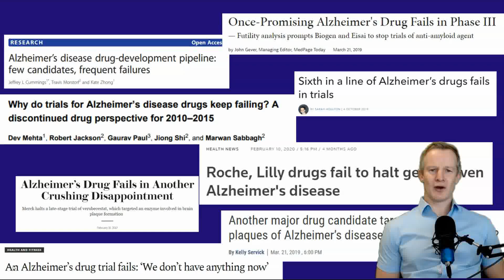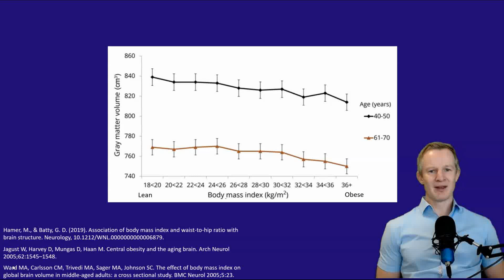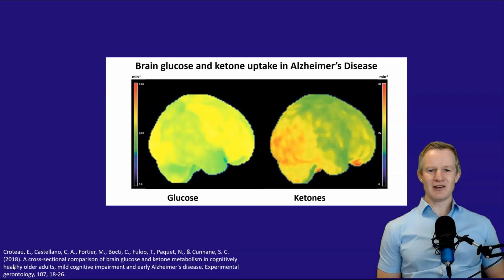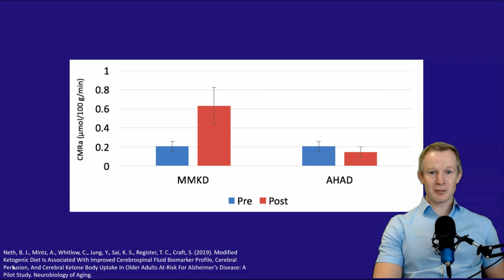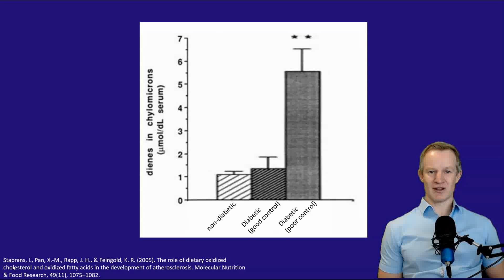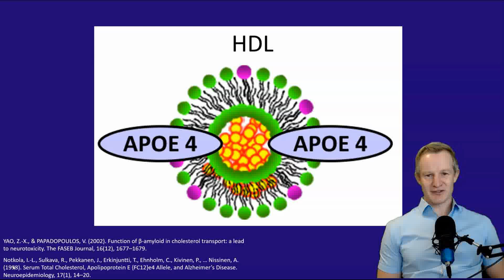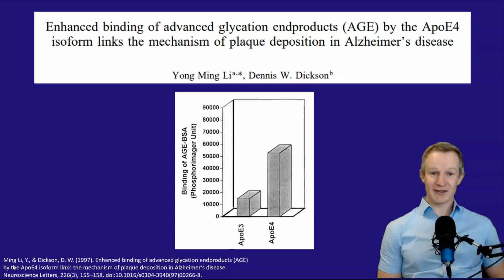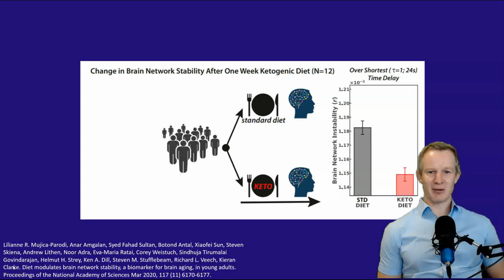Treating dementia with diet: evidence based prevention and management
In this short lecture, Dr Paul Mason reviews the compelling science proving that brain function can be improved in those suffering dementia using a ketogenic diet. Dr Mason also demonstrates that the risk of dementia can be reduced in the first place, and finishes by providing specific dietary recommendations.